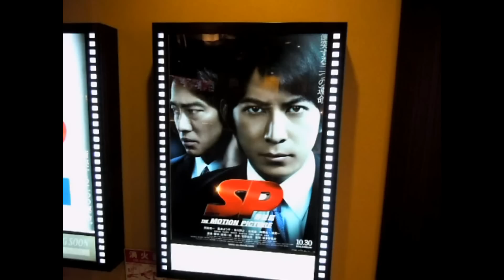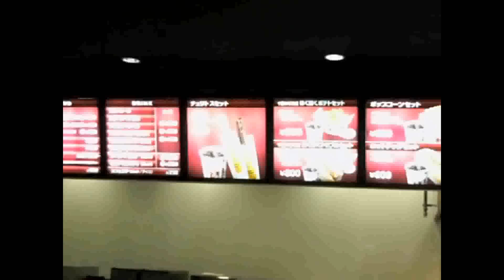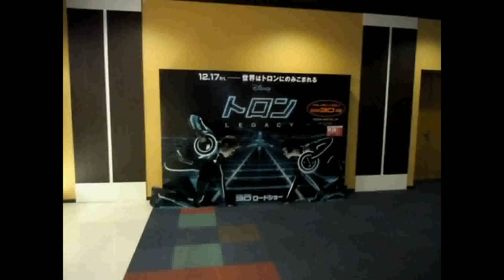Japanese Movie Theatre